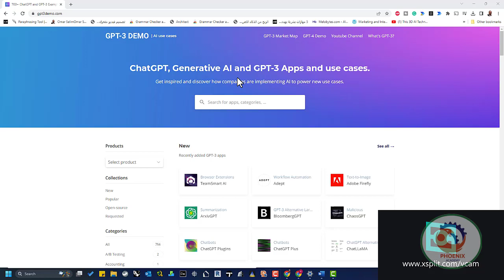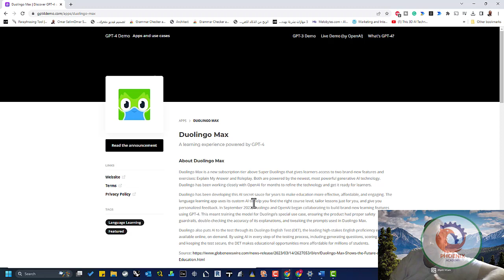تطبيقات CHATGPT 4 والذكاء الاصطناعي التوليدي وحالات الاستخدام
❤️ روابط التواصل
✅ انستجرام